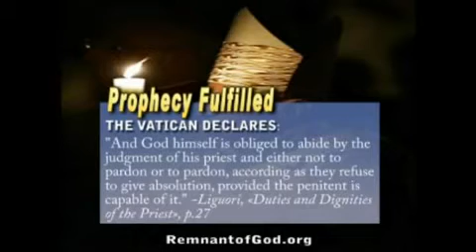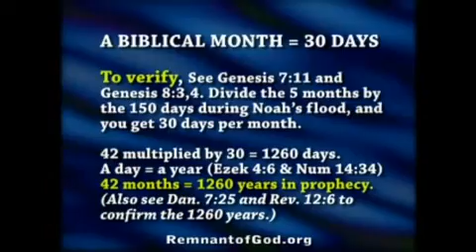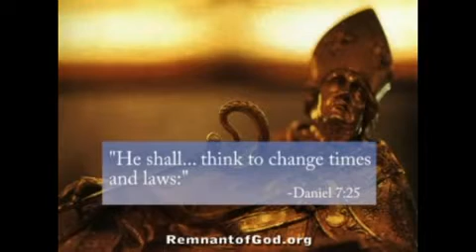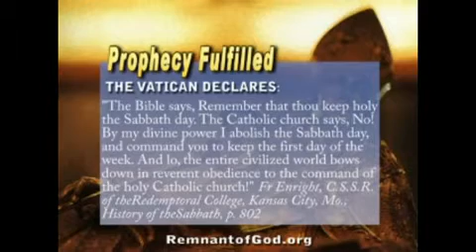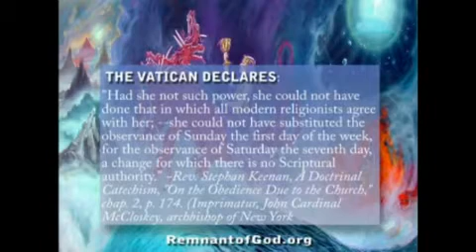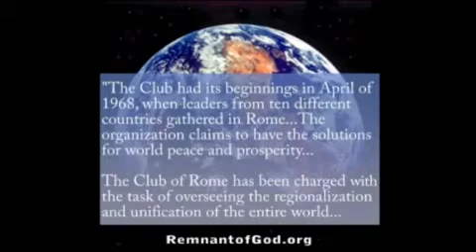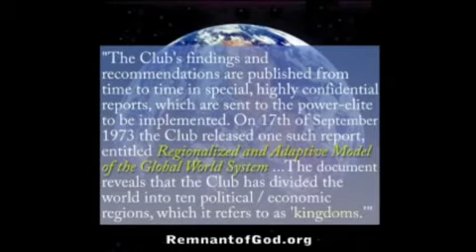The Biblical Anti Christ Exposed ! Part 2